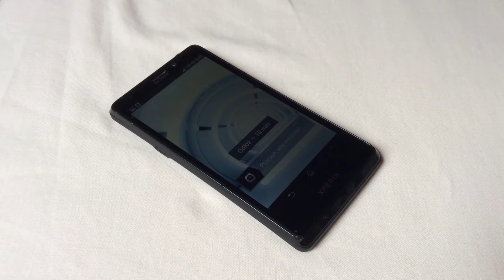My morning routine